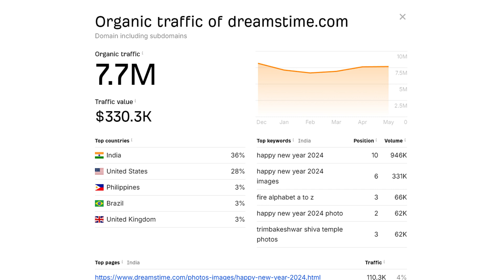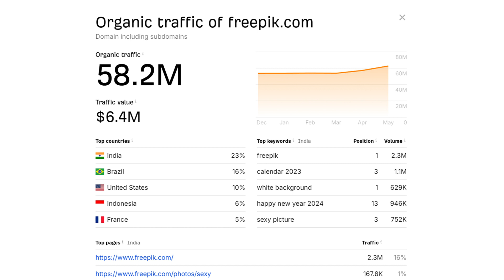📈 Фотостоки Dreamstime, Istockphoto, Freepik посещаемость в апреле 2024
💖 Вы МОЛОДЕЦ!!!  👍 Не можете помочь материально? Пожалуйста, напишите комментарий под видео